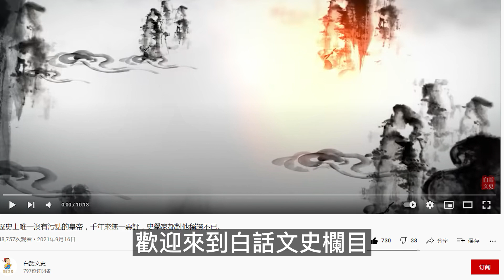三國演義中，有哪些武將出場時間很短，武功卻非常厲害？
三國演義中，出場時間很短但武功很厲害的四大猛將，你認識幾個？三國演義中，出場時間很短，卻非常厲害的武將，主要有四個，他們分別是曲阿小將、顏良、諸葛尚、王雙！